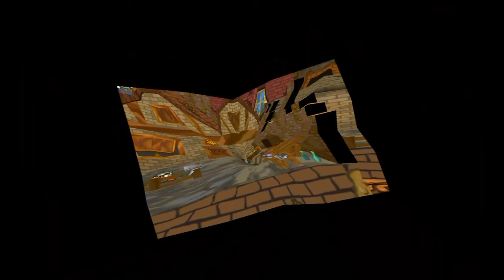Paper Mario: Die Legende vom Äonentor GC - Part 24 [HD]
► Aufnahme über das SteamDeck
►Aufnahme Programm: Decky Recorder

Gameplay ohne Kommentar
Paper Mario: Die Legende vom Äonentor Gamecube erschien in Europa am 12. November 2004

►Täglich um 0:00 Uhr wird immer ein neues Video veröffentlicht !